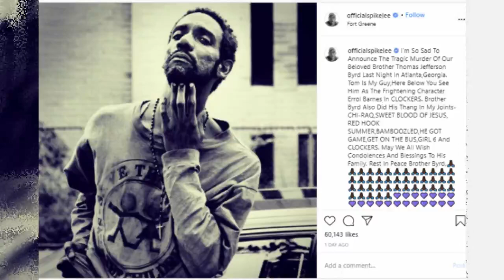Sad News, Spike Lee Made Heartbreaking Confession About Actor Thomas Jefferson Byrd's Sudden Passing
Shelton Jackson "Spike" Lee is an American film director, producer, screenwriter, actor, and professor. His production company, 40 Acres and a Mule Filmworks, has produced more than 35 films since 1983. He made his directorial debut with She's Gotta Have It.